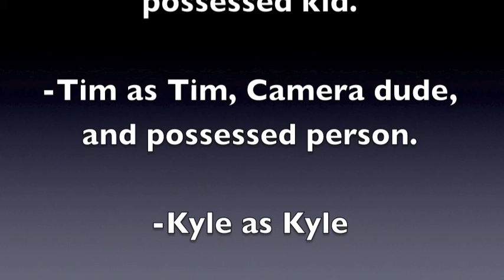The Witch Of Willow Creek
actually more of a warlock.